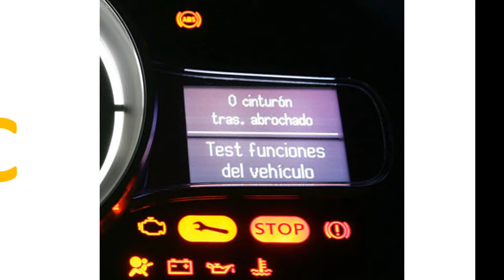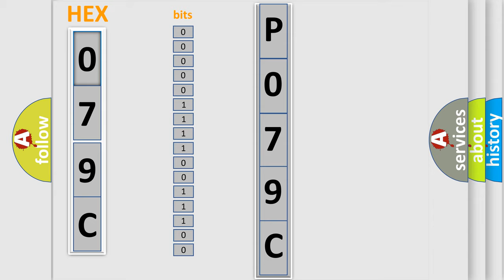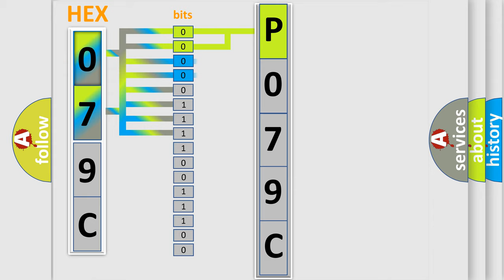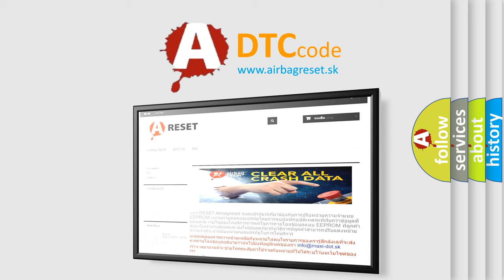DTC GMC P079C Short Explanation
Contents:
0:21 Basic DTC analysis according to OBD2 protocol standard.
1:48 Insight into programming
2:58 A diagnostically understandable description of the Diagnostic Trouble Code
3:05 Basic error definition

Make:
GMC
Code:
P079C
Definition:
Brake Pedal Position Sensor 4 Plausibility
Description:
Ignition ON.Ignition voltage is greater than 10 volts.
Cause:
The EBCM detects an open in the low reference circuit.The EBCM detects that the two signal circuits do not match each other.